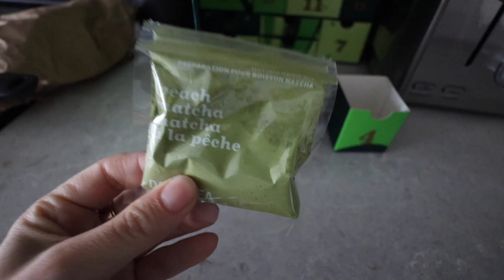Mini Vlogmas Trip! Drinking & FAMILY BONDING! Day 4!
VLOGMAS DAY 4 and we do a little mini vlogmas trip to Niagara on the lake right before Toronto goes into lockdown!! We alwayyyys do a big family trip but because of everything, this is the closest we're gonna get to that this year! Some come join us on this fun drinking trip ahahahha

Happy VLOGMAS!!! For the month of December I’ll be uploading DAILY VLOGS!
VLOGS ▻  @Tara Michelle Vlogs
CREEP ME lol:
Instagram ▻ @imtaramichelle
Tiktok ▻ @imtaramichelle
SAVE SOME $$$:
『 SHOP 』
Vlog Camera ▻
Main Channel Camera ▻